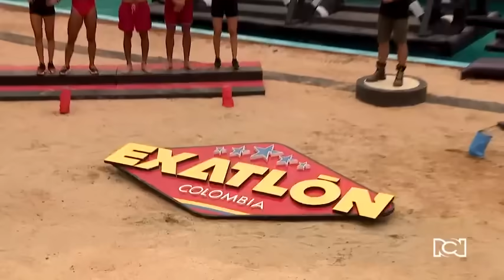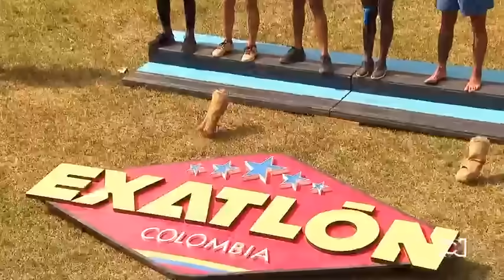Exatlón Colombia | Capítulo 57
Los contendientes vivieron dos derrotas bastante duras y vieron partir a una de sus competidoras.

En un reñido juego por comunicación, los contendientes tenían la posibilidad de comunicarse con sus amigos y familiares, oportunidad que se les ha escapado en repetidas ocasiones de las manos.

No te pierdas Exatlón Colombia de lunes a viernes a las 7:30 p.m. por el Canal RCN e ingresa a